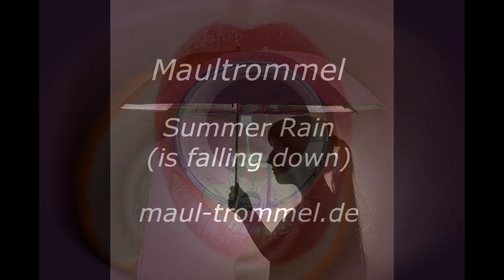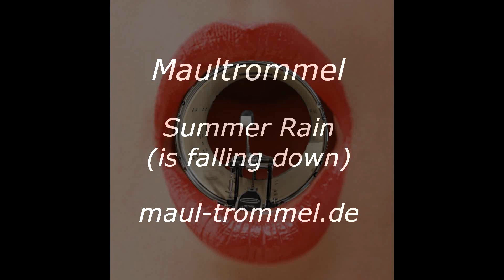Summer Rain (is falling down)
Summer, Rain, Sad, Happy